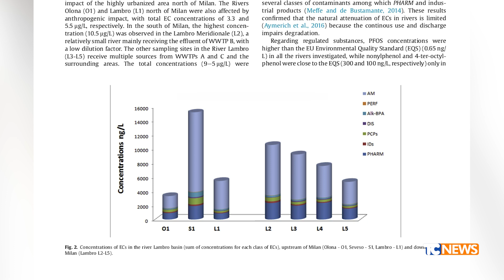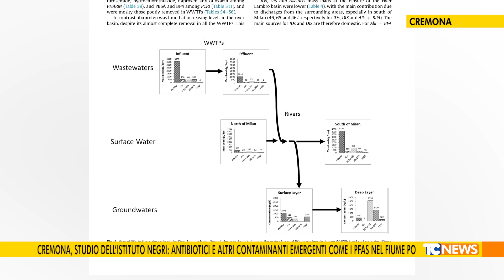Cremona, studio dell’Istituto Negri: antibiotici e altri contaminanti emergenti nel fiume Po